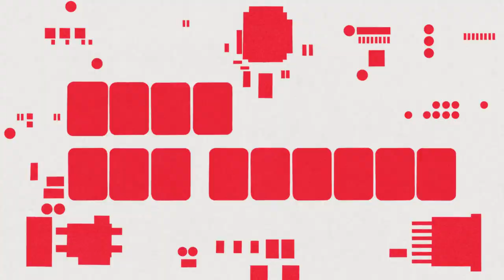【岡山村田製作所CM】ムラタのチャレンジ篇30秒